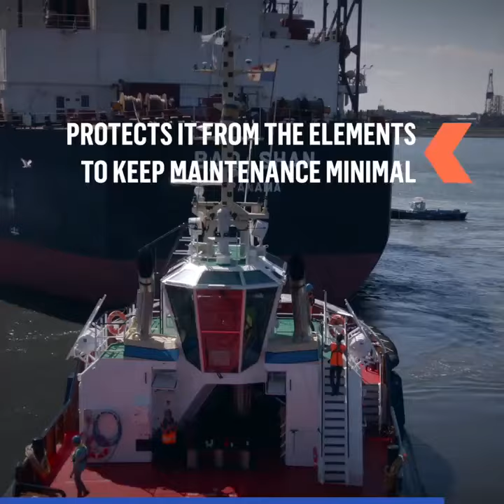DAMEN ASD Tug 2312 || Single Winch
Trailer ASD Tug Serial 2312 by Damen Shipyard || Single Winch